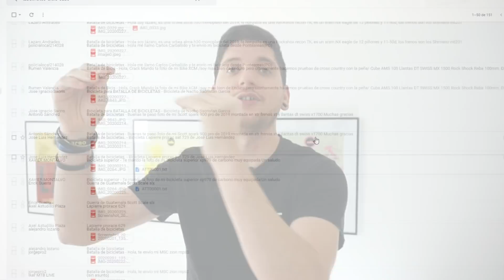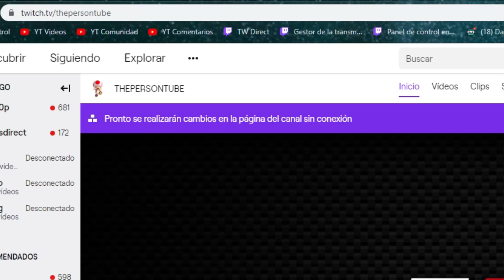BICIS DE SUSCRIPTORES - Batalla de bicicletas MARZO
Productos que utilizo o recomiendo:
🧴Lubricante bici montaña
🚿Desengrasante cadena
🍼Líquido sellante tubeless
📱 GPS Garmin 1030
🍫Barritas energéticas buenísimas
💨Medidor de presión

- No te pierdas ningún directo